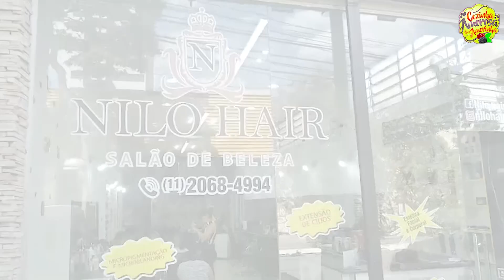🧶DESCUBRA OS BENEFÍCIOS SUCO DETOX PEPINO E MAÇÃ E PORQUE NÃO FICO DOENTE A 10 ANOS